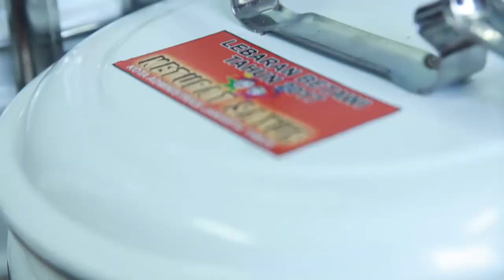Tradisi Hantaran Menutup Lebaran Betawi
Hajatan akbar Lebaran Betawi ke-10 di  Perkampungan Budaya Betawi Setu Babakan, Jagakarsa, Jakarta Selatan, Minggu (30/7), ditutup dengan tradisi hantaran warga betawi.

Para Wali Kota dari Jakarta Pusat, Jakarta Barat, Jakarta Selatan, Jakarta Timur, Jakarta Utara, dan Bupati Kepulauan Seribu membawa rombongan beserta hantaran bergantian menaiki rumah panggung.

Mereka disambut Sekretaris Daerah DKI Jakarta Saefullah serta para petinggi Badan Musyawarah Masyarakat Betawi (Bamus Betawi) sebagai tuan rumah.

Dalam budaya betawi ada dua tradisi ketika bulan puasa hingga lebaran, yakni tradisi sorogan dan hantaran. Kedua tradisi tersebut serupa namun berbeda waktu dilaksanakannya.

"Sorogan atau nyorog dilakukan sebelum bulan puasa sementara hantaran dilakukan setelah lebaran," ujar Ketua Bamus Betawi Zainuddin, di Setu Babakan, Minggu (30/7).

Dalam kedua tradisi tersebut warga betawi biasanya berkunjung ke kerabat yang lebih tua dengan membawa kue-kue atau makan lain sebagai hantaran.

"Makanan yang dibawa biasanya makanan manis. Filisofinya untuk mendoakan agar yang berkunjung dan yang dikunjungi mempunyai masa depan yang manis," jelas Zainuddin.